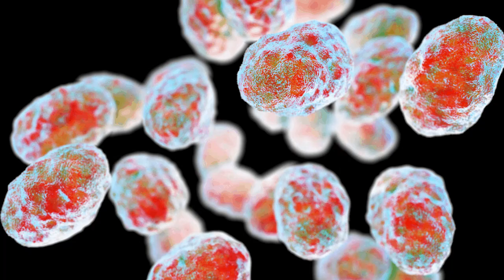¿Sabes qué es la Zoonosis y como evitarla? Nosotros te decimos. En los Consejos de TuNoticiero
En las transmisiones de tu noticiero te hemos hablado de diferentes enfermedades que han ido en aumento y la Zoonosis no es la excepción ¿Sabes que es cómo se transmiten y como evitarla? Nosotros te decimos. En los Consejos de TuNoticiero